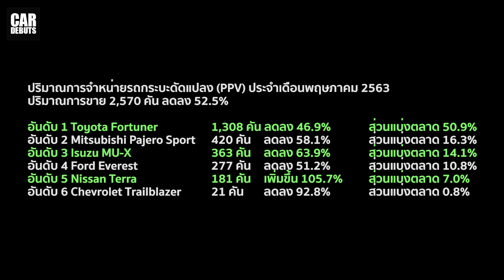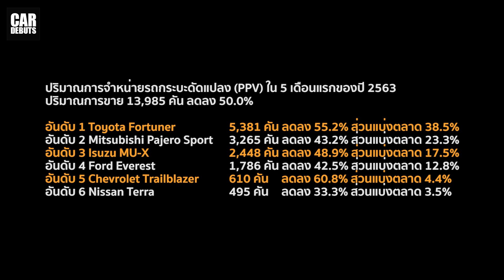Toyota Fortuner ทิ้งห่าง Mitsubishi Pajero Sport ในยอดขายรถยนต์ PPV พฤษภาคม 2563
ในคลิปก่อน เราได้นำเสนอยอดขายรถกระบะ Pure Pickup ในเมืองไทย ประจำเดือนพฤษภาคม และ 5 เดือนแรกของปีนี้ อ้างอิงจากรายงาน สถิติการขายรถยนต์ ของบริษัท โตโยต้า มอเตอร์ ประเทศไทย จำกัด ที่มียอดการขายรวมทั้งสิ้น 40,418 คัน ลดลง 54.1% เมื่อเทียบกับช่วงเดียวกันของปีที่ผ่านมา โดยตลาดรถยนต์นั่ง มีอัตราการเติบโตลดลง 65.1% และตลาดรถเพื่อการพาณิชย์ มีอัตราการเติบโตลดลง 47.4%

ส่วนตลาดรถยนต์สะสม 5 เดือนแรก มีปริมาณการขาย 270,591 คัน ลดลง 38.2% เมื่อเทียบกับช่วงเวลาเดียวกันของปีที่ผ่านมา โดยตลาดรถยนต์นั่ง มีอัตราการเติบโตลดลง 42.2% ตลาดรถเพื่อการพาณิชย์ มีอัตราการเติบโตลดลง 35.6% เป็นผลกระทบมาจากสถานการณ์การแพร่ระบาด ของโรคโควิด 19

ปริมาณการจำหน่ายรถกระบะดัดแปลง (PPV) ประจำเดือนพฤษภาคม 2563
มีปริมาณการขาย 2,570 คัน ลดลง 52.5% เมื่อเทียบกับช่วงเวลาเดียวกันของปีก่อน

อันดับ 1 Toyota Fortuner 1,308 คัน ลดลง 46.9% ส่วนแบ่งตลาด 50.9%
อันดับ 2 Mitsubishi Pajero Sport 420 คัน ลดลง 58.1% ส่วนแบ่งตลาด 16.3%
อันดับ 3 Isuzu MU-X 363 คัน ลดลง 63.9% ส่วนแบ่งตลาด 14.1%
อันดับ 4 Ford Everest 277 คัน ลดลง 51.2% ส่วนแบ่งตลาด 10.8%
อันดับ 5 Nissan Terra 181 คัน เพิ่มขึ้น 105.7% ส่วนแบ่งตลาด 7.0%
อันดับ 6 Chevrolet Trailblazer 21 คัน ลดลง 92.8% ส่วนแบ่งตลาด 0.8%

จะเห็นว่า ในเดือนพฤษภาคมที่ผ่านมา Toyota Fortuner สามารถทำยอดขายนำห่างคู่แข่งรายอื่นๆ แม้ว่าตลาดโดยรวม จะหดตัวลงอย่างมาก จากสภาวะเศรษฐกิจที่ไม่สู้ดีก่อนหน้านี้ และการแพร่ระบาดของโรคโควิด19 โดยมียอดขายมากกว่าคู่แข่งที่สำคัญที่สุด อย่าง Mitsubishi Pajero Sport ถึง 3 เท่าตัว ส่งผลให้ส่วนแบ่งตลาด มีมากถึงครึ่งหนึ่งของทั้งหมด ส่วนหนึ่งอาจจะเป็นเพราะการกระตุ้นตลาด ด้วยโปรโมชั่นพิเศษ เพื่อระบายสต็อกรถที่มีอยู่ ก่อนที่จะมีการเปิดตัว Fortuner รุ่นปรับโฉมใหม่ ในต้นเดือนมิถุนายนที่ผ่านมา

ปริมาณการจำหน่ายรถกระบะดัดแปลง (PPV) ใน 5 เดือนแรกของปี 2563
มีปริมาณการขาย 13,985 คัน ลดลง 50.0% เมื่อเทียบกับช่วงเวลาเดียวกันของปีก่อน

อันดับ 1 Toyota Fortuner 5,381 คัน ลดลง 55.2% ส่วนแบ่งตลาด 38.5%
อันดับ 2 Mitsubishi Pajero Sport 3,265 คัน ลดลง 43.2% ส่วนแบ่งตลาด 23.3%
อันดับ 3 Isuzu MU-X 2,448 คัน ลดลง 48.9% ส่วนแบ่งตลาด 17.5%
อันดับ 4 Ford Everest 1,786 คัน ลดลง 42.5% ส่วนแบ่งตลาด 12.8%
อันดับ 5 Chevrolet Trailblazer 610 คัน ลดลง 60.8% ส่วนแบ่งตลาด 4.4%
อันดับ 6 Nissan Terra 495 คัน ลดลง 33.3% ส่วนแบ่งตลาด 3.5%

สำหรับยอดขายใน 5 เดือนแรก Toyota Fortuner ก็ยังเป็นผู้นำตลาด เหมือนกับทุกเดือนที่ผ่านมา แต่ภาพรวมในปีนี้ ยอดขายรวม กลับลดลงมากกว่าคู่แข่งส่วนใหญ่ คือที่ 55.2% ส่งผลให้มีส่วนแบ่งตลาด ที่ 38.5% นั่นทำให้ Toyota ทำการปรับโฉม Fortuner เพื่อสร้างระยะห่างให้มากขึ้น หลังจากที่ช่วงหลังๆ Mitsubishi Pajero Sport เริ่มตีตื้นเข้ามามากขึ้น ในรอบหลายเดือนที่ผ่านมา และจากนโยบายล่าสุดของ Mitsubishi ที่จะทุ่มทรัพยากรส่วนใหญ่ ให้กับตลาดอาเซียนและโอเชียเนีย โดยจะมุ่งไปที่ตลาดรถกระบะปิกอัพ PPV และ MPV และเริ่มถอนตัว ออกมาจากตลาดยุโรป จีนและอื่นๆ ฉะนั้น การแข่งขันระหว่าง 2 อันดับแรก น่าจะเข้มข้นมากขึ้นหลังจากนี้ ในขณะที่อันดับ 3 อย่าง Isuzu MU-X ก็ทำได้ดีมาโดยตลอด ก่อนที่จะกระตุ้นตลาดครั้งใหญ่ ด้วยการเปิดตัว All-New MU-X ในอนาคตอันใกล้ ติดตามช่องของเราทาง Facebook ได้ที่